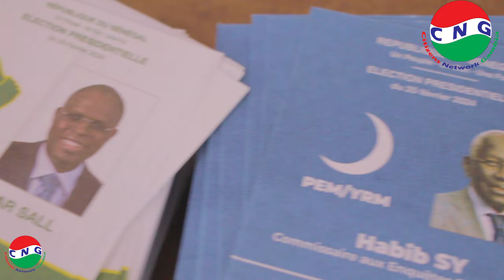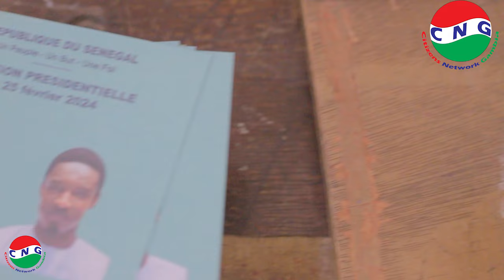SENEGAL: VOTERS VOTE IN PRESIDENTIAL ELECTION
Senegalese nationals in The Gambia cast their votes in the 2024 presidential elections